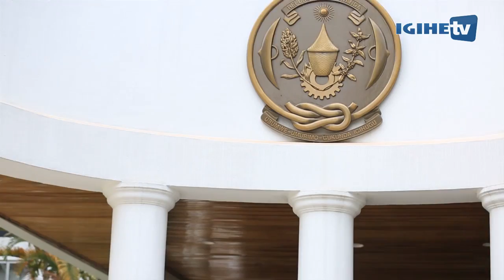President Kagame Receives Subra Suresh, the President of Carnegie Mellon University